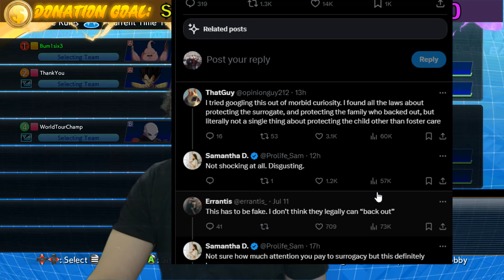DBFZ | COM 77 | Hikari vs KuroSeraph LFS | WHO WILL MAKE IT TO THE GRAND FINALS??!!!